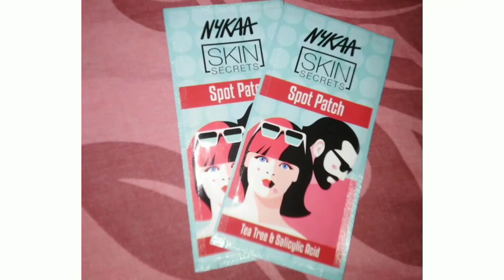Night skin care routine with minimalist products|black book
This is my night skin care routine my skin is normal to oily skin type
This is my night skin care routine and everyone will not have same skin type the result will be different for everyone Before applying anything new in to your skin do take patch test✨✨
🔶face wash
🔶Lip serum
Hope you enjoyed the video🤗